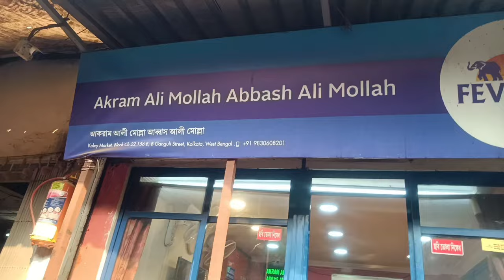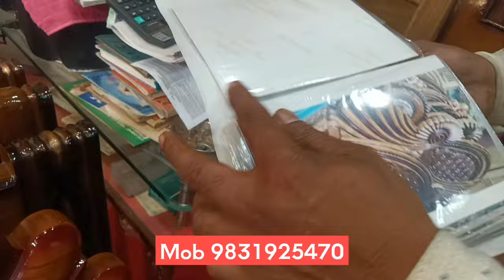খাট কিনলে ডেলিভার ফ্রি শুরু ২০০০০ হাজার থেকে | Cheapest Furniture market in kolkata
খাটের দাম শুরু ২০০০ হাজার থেকে | cheapest Furniture market in kolkata

M.S. FURNITURE

All kinds of Furniture Maker & General Order Supplier & Govt. Contractor

Office:

119, B. B. Ganguly Street Kolkata - 700 012

M- 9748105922 (Text message or WhatsApp করুন এই নম্বরে)

Made in kolkata youtube চ্যানেল শুধুমাত্র তথ্যের জন্য।
আমাদের ভিডিওগুলি শুধুমাত্র শিক্ষামূলক বাজার তথ্য প্রদানের জন্য তৈরি করা হয়েছে।
আপনি যদি কিছু ডিল করেন বা ক্রয় করেন তবে আপনার নিজের ঝুঁকিতে হবে।
এটা সব আপনার ব্যবসা পরিকল্পনা এবং আপনার কঠোর এবং স্মার্ট কাজের উপর নির্ভর করে.
অনুগ্রহ করে আপনাকে অবশ্যই যাচাই করতে হবে এবং কোনো ব্যবসা করার আগে বা কোনো পণ্য কেনার আগে  গবেষণা করে কিনতে হবে।
আমাদের চ্যানেল থেকে কোনো রকমের কমিশন নেওয়া হয় না ক্রেতা বা দোকানদারের পক্ষ থেকে। কেনার সময় আমরা থাকবো না তাই আপনি যাচাই করে কিনবেন।
                                                                   ধন্যবাদ